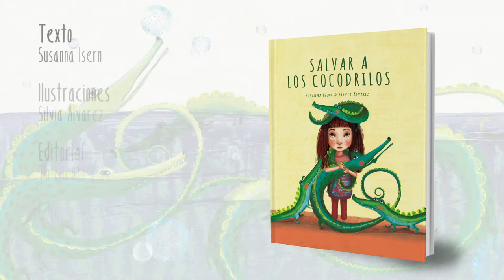SALVAR A LOS COCODRILOS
Os voy a contar algo increíble que me ha pasado. Todo empezó hace unos meses mientras paseaba
con mi madre por la ciudad. Me estaba comiendo tranquilamente un helado, cuando, un gran cartel
de una tienda de bolsos llamó mi atención:

LIQUIDAMOS COCODRILOS.

Me quedé más helada que mi cucurucho. Me encantan los cocodrilos. Me gusta su gran boca
repleta de dientes, su cola interminable, sus patas cortas... y no puedo entender que alguien quiera
hacerles daño.
Salvar a los Cocodrilos es una historia en la que una niña valiente e intrépida toma una firma
decisión: si en la tienda de bolsos hay cocodrilos en peligro tiene que salvarlos. Pero ¿y si la
dependienta en realidad es una malvada bruja? ¿conseguirá nuestra protagonista su objetivo?
Si quieres conocer las respuestas y convertirte en todo un rescatador o rescatadora, acompáñala en
esta aventura repleta de imaginación, misterio y respeto hacia los animales.

Texto: Susanna Isern.
Ilustraciones: Silvia Álvarez.
Editorial: Tu cuento y tú.